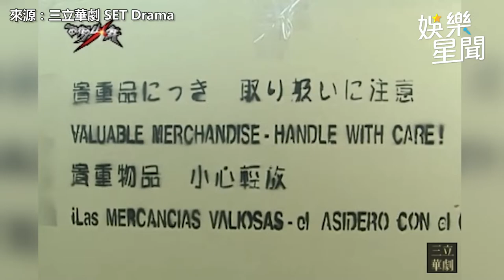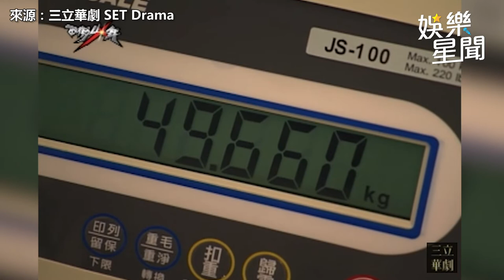西街少年精華／趙小僑假裝機器人遭誤送台灣 天真再次裝箱運泰國｜娛樂星聞